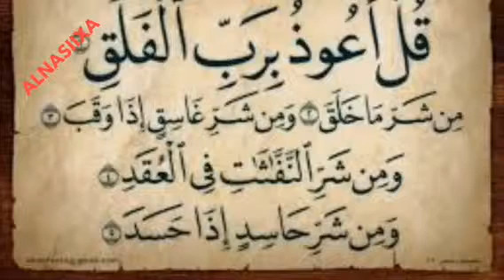TAFSIIRKA SURAH ALFALAQ SH.AXMED DAHIR AWEES